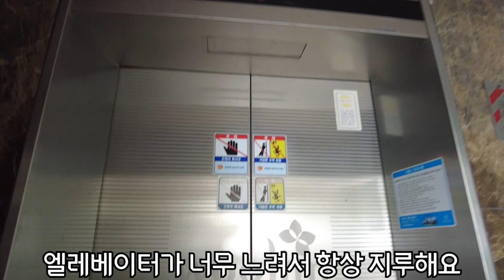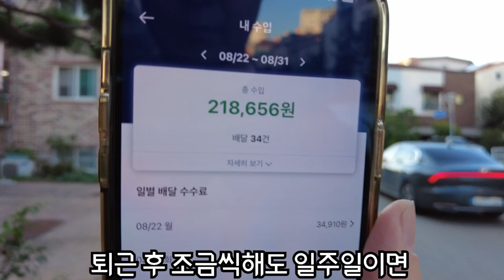흔한 일상✨아들은 하루에 욕을 몇 번 먹을까?😂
친구처럼 지내는 엄마와 아들 이야기. 엄마와 아들의 평범한 일상 기록 매일 무엇을 먹을지 고민하고 먹으러 다니고 구경하고 놀고 먹고🤣